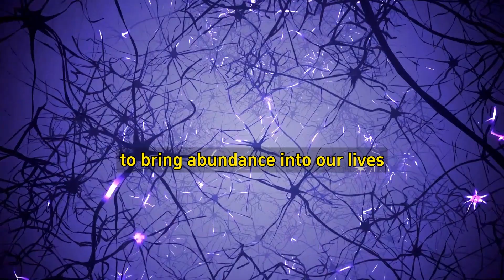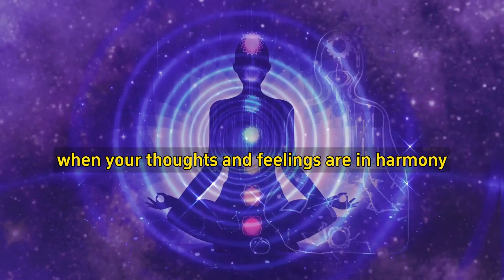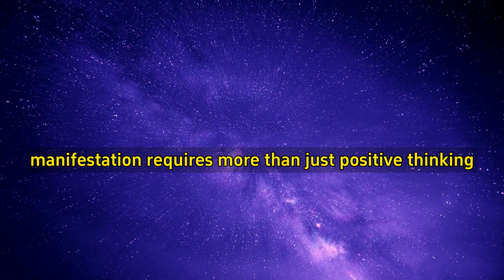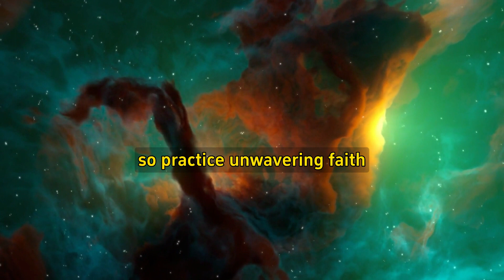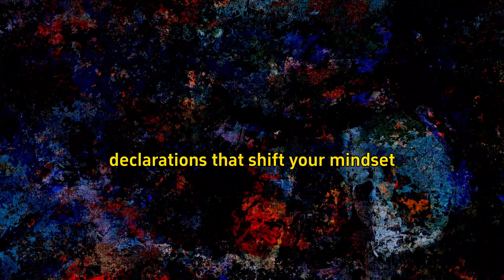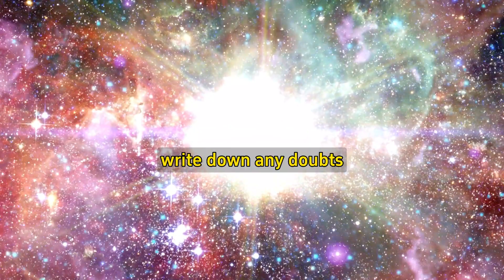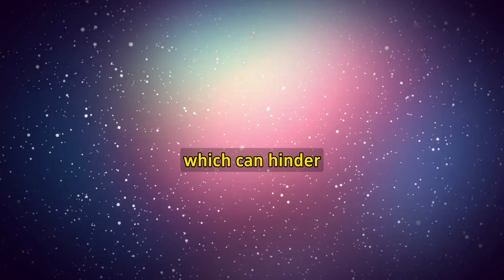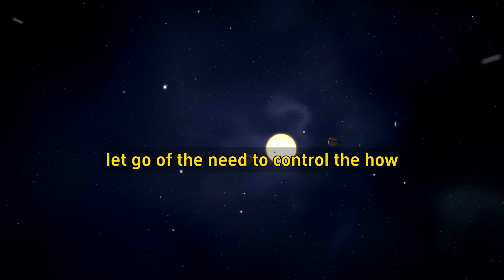Unlocking the Secret: Manifest $20,000 in 5 Easy Steps - Joe Dispenza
CREDITS:
👉Script Writing & Voice Over By Life is World Team
👉Music Is
👉Edited By Life is World Team

Topics Are -